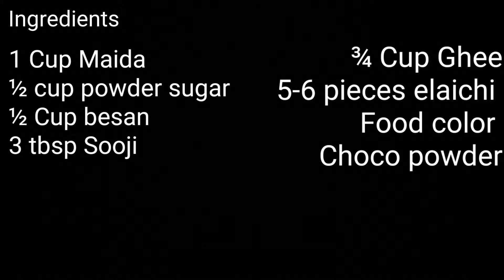Homemade colorful cookies | Holi Special Cookies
Ingredients

1 Cup Maida
½ cup powder sugar
½ Cup besan
3 tbsp Sooji
¾ Cup Ghee
5-6 pieces elaichi
Food color
Choco powder